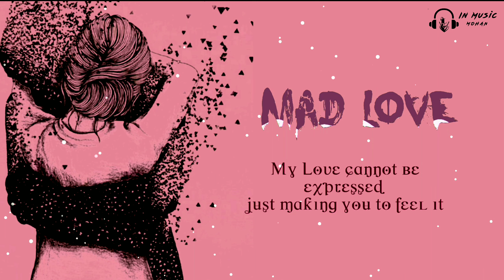MAD LOVE || RINGTONE|| In Music || download link(👇)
🔴One video per/day 👌👌

Fairuse is a use permitted by copyright statute that might otherwise be infringing.

I am not the creator of any of these sounds .

______thanking you